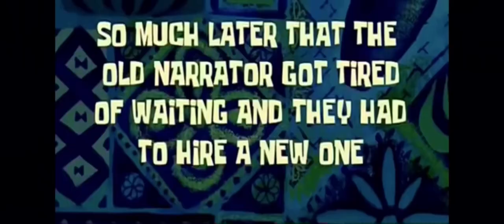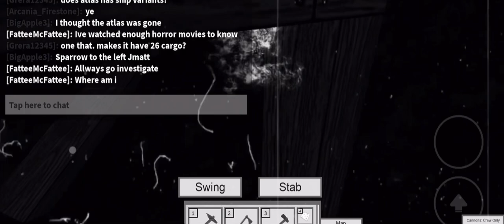The Tradelands Experience